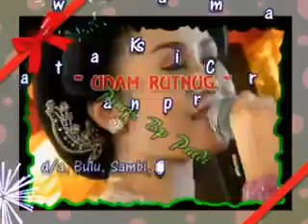Dangdut Versi Campursari Guntur Madu Sayang1